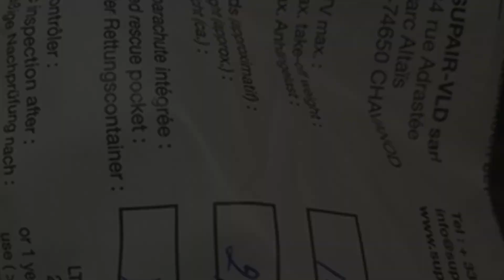SUPAIR DELITE 2 Size L €700 on Wing Stall - The Global Paragliding Marketplace